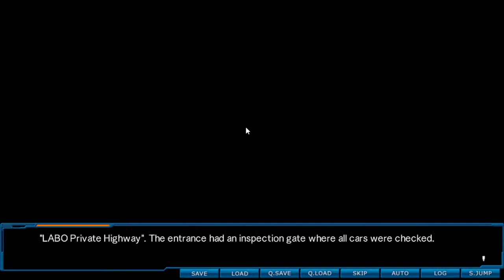Let's Play Root Double! - Stream#29 - Familial Fractures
Thank you so much to everyone for joining me on this new Mystery! Today, we dive into Root Double, by Nakazawa, the co creator of Ever17 and Remember11. Last time, on Root Double, Natsuhiko finally snapped at his mother over her neglect, and resolved to fight the terrorists on his own with his friends. How will this go, I wonder?